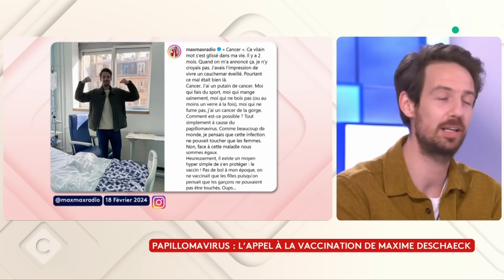Papillomavirus : l’animateur Maxime Deschaeck atteint d’un cancer - C à Vous - 05/03/2024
Et retrouvez-nous sur :
Invité : Maxime Deschaeck - Animateur de l’émission « Double Expresso » sur RTL2
• Papillomavirus : les hommes aussi sont concernés
• Papillomavirus : l’appel à la vaccination de Maxime Deschaeck
• Papillomavirus : l’animateur Maxime Deschaeck atteint d’un cancer
• À 40 ans, il est atteint d’un cancer à cause du papillomavirus
• Vaccination contre le Papillomavirus : la France très en retard
• Maxime Deschaeck : rire pour dédramatiser le cancer